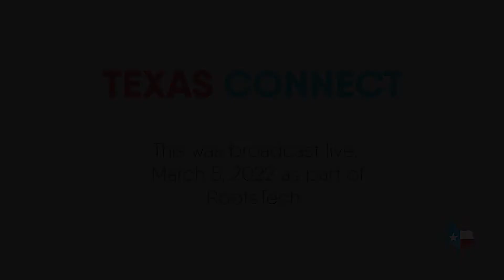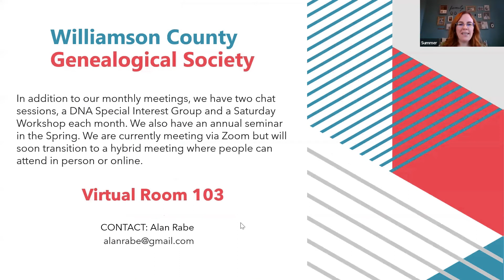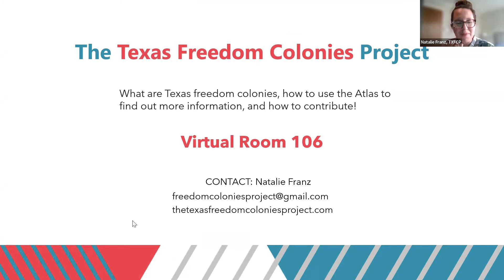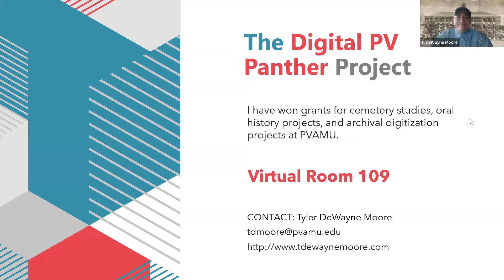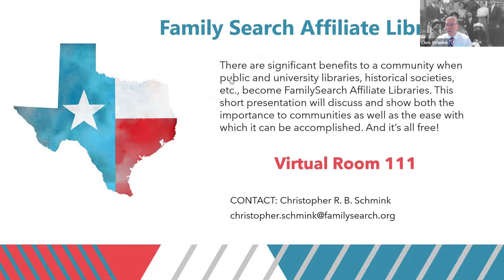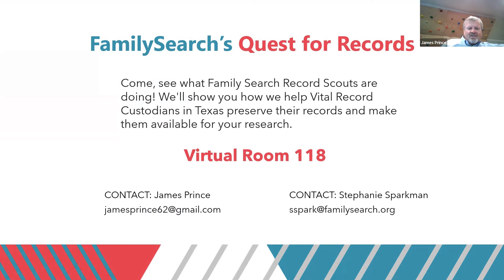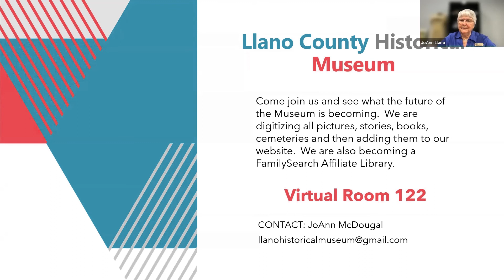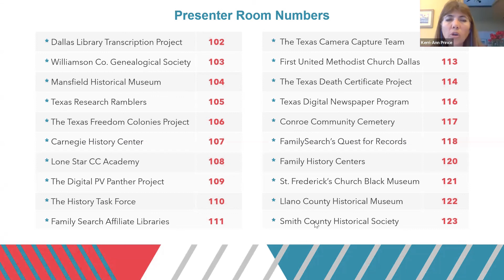Texas Connect 2022 for YouTube - RootsTech 2022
Texas Connect is a virtual meeting held in conjunction with RootsTech each year.

This was our second annual session of Texas Connect and was broadcast on March 5, 2022. This is the video introducing all of our participants.